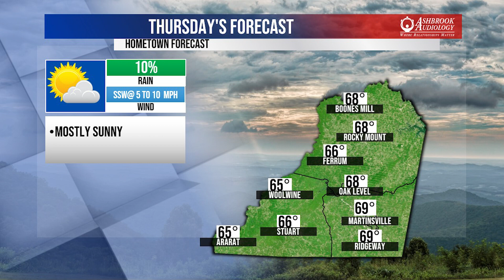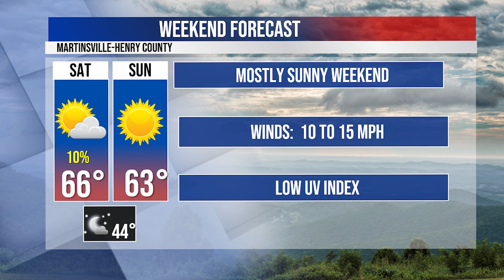BTW21 Weather for October 18, 2023